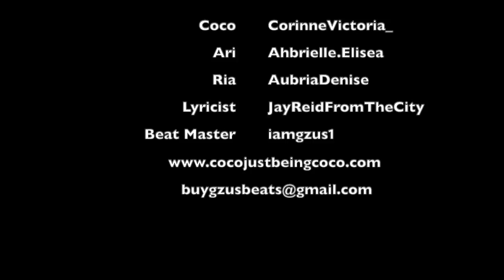Coco Just Being Coco: Aghhhhhhhhhhhh Episode 74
Coco- CorinneVictoria_
Ari- Ahbrielle.Elisea
Ria- AubriaElisea
Lyricist- JayReidFromTheCity
Beat Master- iamgzus1